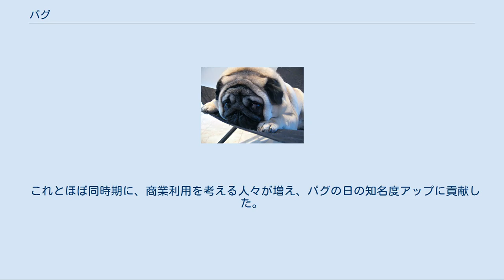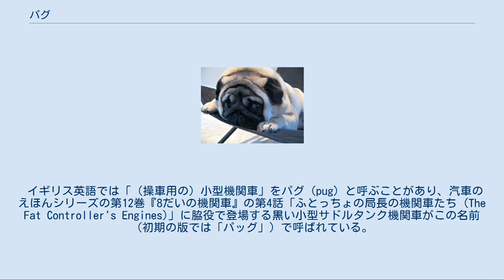パグ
パグ（Pug）は、犬の種類（犬種）の一つ。
短鼻の小型犬。
短毛でダブルコート、垂れ耳、巻き尾性器も短い。
毛色はフォーン（サンプル画像の毛色）、黒、灰、白、シルバーなど。
なお、黒以外の毛色の場合は鼻から口の周辺及び耳は黒い。
フォーンのパグは背中に沿って黒のトレースがある。
 その名前の由来は、ラテン語で「握り拳」を意味する「pugnus（パグナス）」から、または、中国語で「いびきをかいて眠る王様」を意味する「覇歌（パー・クー）」から、古い英語で「優しく愛されるもの」からきているとも言われる。
 紀元前400年の中国にて既に存在、16世紀オランダでは「ダッチマスティフ」・「ドワーフマスティフ」と呼ばれ、日本には16世紀頃にはすでに持ち込まれていたという。
 　 近年、日本のパグオーナーの間で、8月9日をパグの日として祝うことがブームになり始めている。
 パグの日には、パグにほっかむりを着けた写真をSNSへ投稿するのが慣例である。
 2018年9月13日、日本記念日協会において、8月9日をパグの日として記念日登録がなされた。
登録者はデザイナーの小林健介。
 2000年代前半より、関西在住の個人ブログを中心に、語呂合わせで8月9日をパ（8）グ（9）の日とし、手拭いで飼い主と共にほっかむりをしたパグの写真の投稿が発生した。
ほっかむりが似合う潰れた顔と従順な性格の犬種であることが相まって、インターネットの普及とともに個人ブロガーの間で全国に静かなブームを起こした。
2009年の8月9日には大阪府のドッグカフェこふみで「523（こふみ）の89（パグ）会」と銘打った小規模なオフ会イベントが開催されている。
 2010年代になると、2010年にリリースされたインスタグラムのシェア拡大とともに、ほっかむりをしたパグの写真を投稿する習慣が広まった。
投稿件数の多さから、自然発生的にパグの正装はほっかむりであると言われるようになった。
 これとほぼ同時期に、商業利用を考える人々が増え、パグの日の知名度アップに貢献した。
写真集のモデルになった飼い主達が、いつの間にか「おパグの正装、ほっかむり！」というキャッチコピーを生み出した。
 また、パグ柄の手拭いを販売する新潟県の着物屋ワズスタイルが、パグの日のほっかむりを販売した。
 しかし「8月9日はパグの日」が広まるにつれ、パグを飼う人々の中には、この日は長崎に原爆が投下された日である、パグにほっかむりをさせて浮かれて良い日ではないと考える人が出てきた。
それを払拭したのが、前出の小林である。
パグの日のほっかむりには世界中のパグの健康と平和への祈りが込められている、と定義したことで、パグの日を平和を祈る行事に置き換えた。
 イギリス英語では「（操車用の）小型機関車」をパグ（pug）と呼ぶことがあり、汽車のえほんシリーズの第12巻『8だいの機関車』の第4話「ふとっちょの局長の機関車たち (The Fat Controller's Engines)」に脇役で登場する黒い小型サドルタンク機関車がこの名前（初期の版では「パッグ」）で呼ばれている。